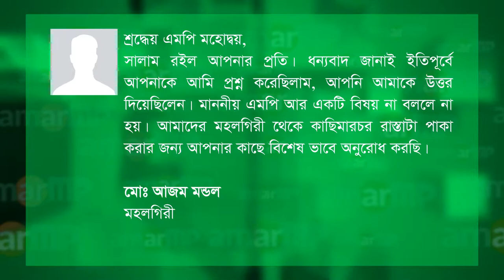Md. Faridul Haque Khan MP replied at AmarMP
মহলগিরী থেকে কাছিমারচর রাস্তা পাকাকরন প্রসঙ্গে এক প্রশ্নের উত্তর দিয়েছেন জামালপুর-২ আসনের সংসদ সদস্য মো: ফরিদুল হক খান। আমার এমপি ডট কমের মাধ্যমে এলাকাবাসীর পক্ষে থেকে প্রশ্নটি করেছেন জনাব মো: আজম মন্ডল।

এমপির কাছ থেকে উত্তর সংগ্রহের প্রক্রিয়াটি সম্পন্ন করেছেন আমার এমপি ডট কমের এম্বাসেডর শেখ শিপন আহম্মেদ।

ভিডিওবার্তার মাধ্যমে এ প্রশ্নের জবাব দিচ্ছেন এমপি মো: ফরিদুল হক খান।